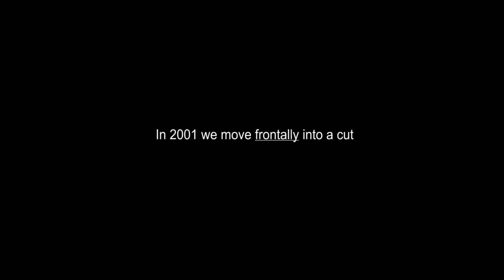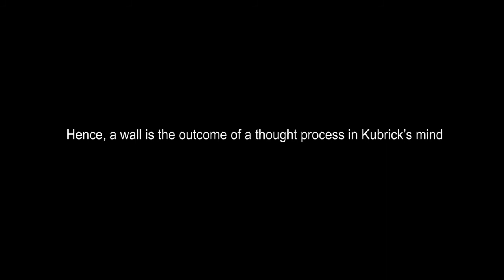THE SHINING - Stanley Kubrick's Mind Wall (analysis)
In 2001 we move straight into a cut.
In THE SHINING we move horizontally in and out a cut.
In THE SHINING a wall is similar to a cut.
Jack walks into the Gold Room through a cut.
Jack walks into the Gold Room through the wall.
A wall is the physical equivalent of a cut.
Kubrick was a chess player.
Kubrick was a filmmaker.
In chess, a move is the outcome of a thought process in the mind.
In film, a cut is the outcome of a thought process in the mind.
A cut is similar to a wall.
Hence, a wall is the outcome of a thought process in Kubrick’s mind.
Inside a wall means inside a cut means inside Kubrick’s mind.